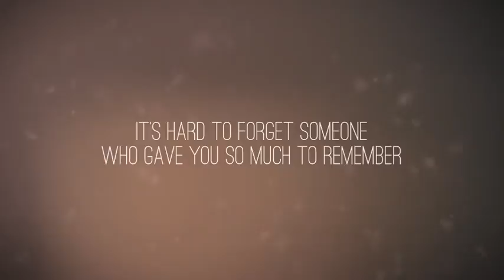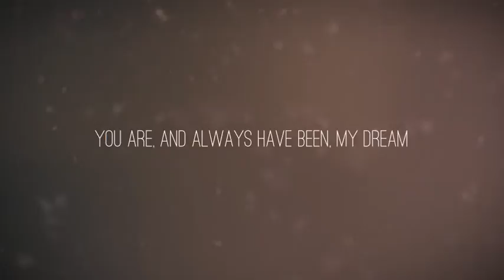Through My Memories (After Effects Template)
Features:
- 30 Placeholders
- Supports both images and videos
- Video Tutorial included
- 9 organically captured beautiful light leaks included
- No plug-in required
- Original project file is also included
- Easy to customize and use